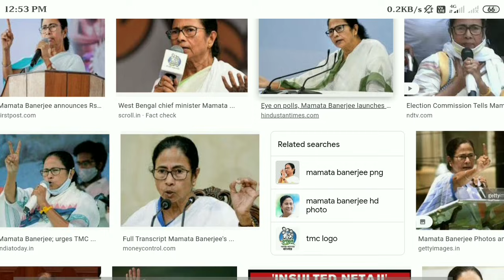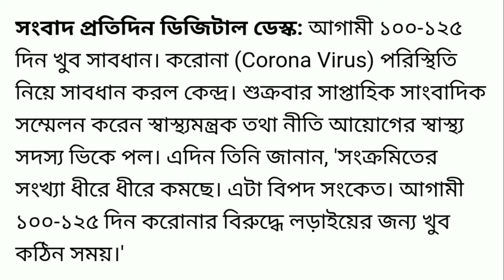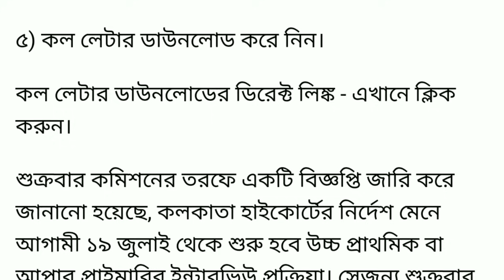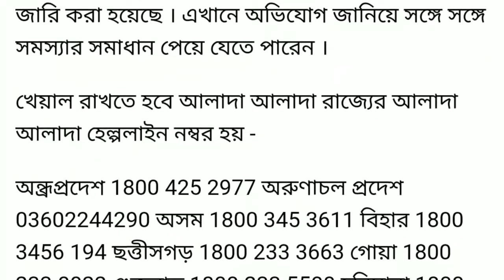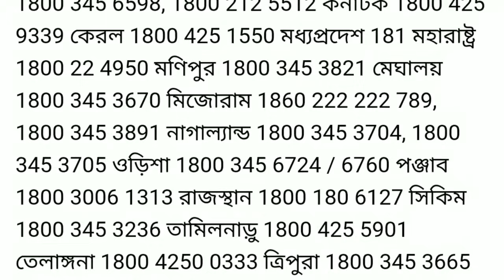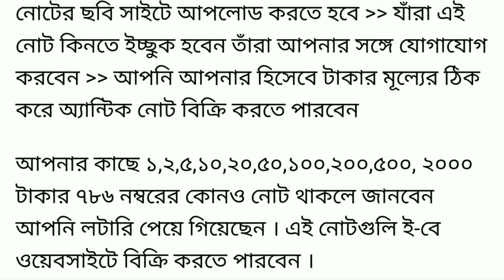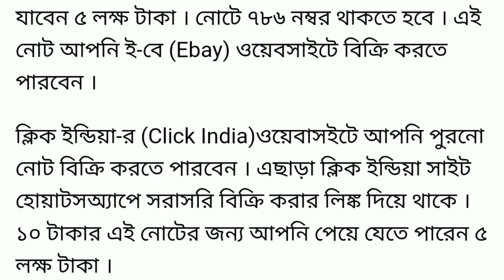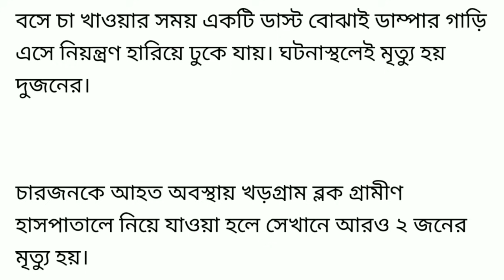আগামী ১২৫ দিন সবাই সাবধান ।। রেশন কার্ড ।। ১০ টাকার নোট থাকলেই দেখুন ।। Upper primary Update